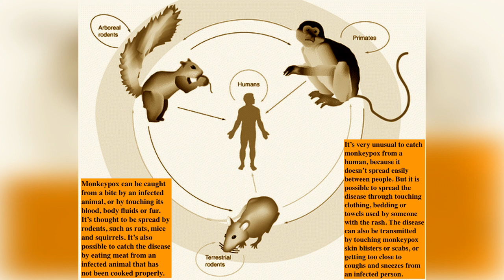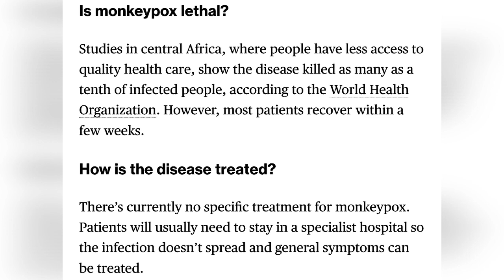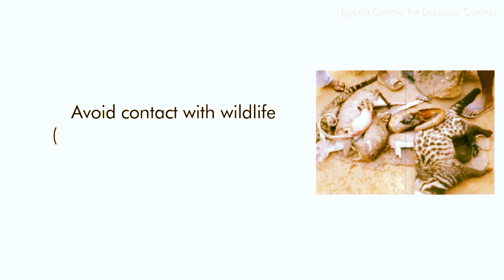Monkeypox: How do you catch it, what are the symptoms, and how easily does it spread?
RELATED CONTENT

5 Things to Know about Monkeypox
World Health Organization declares Monkeypox outbreak a 'public health emergency'
Monkeypox Explained Clearly
WHO declares highest alert over monkeypox outbreak - BBC News
Doctors warn about monkeypox